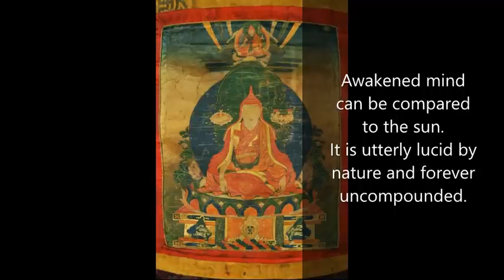2. The Treasury of the Basic Space of Phenomena - Longchen Rabjam (Longchenpa) - Dzogchen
Part 2 of the Treasury includes: Sections 3-5
Among the works in Longchen Rabjam's famous collection, the Seven Treasuries, is this book commonly known as the Chöying Dzod.

Longchenpa, also known as Longchen Rabjam , ‘Infinite, Vast Expanse of Space’, or Drimé Özer (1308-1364), was one of the most brilliant teachers of the Nyingma lineage. He systematized the Nyingma teachings in his ‘Seven Treasures’ and wrote extensively on Dzogchen.

Reading taken from The Treasury of the Basic Space of Phenomena -Translated by Richard Barron (Lama Chökyi Nyima).

Music: Meditative Mind - Music to Balance Male and Female Energy
Maok - Dreamy Ambient
David Schombert - Lagoon

Alternatively, if you prefer to make a bank deposit (or use alternatives like Transferwise or Xoom) to Viveka Hermitage account, either internationally or domestically, please contact us on the above email address for account details.